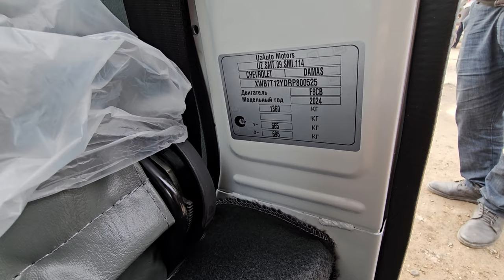2023-YIL DEKABRDA CHIQQAN DAMASNING AHVOLINI KO'RING 912480044